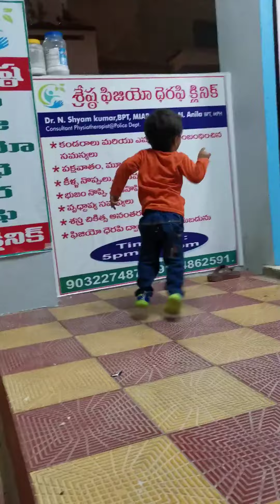kiwi trending dance